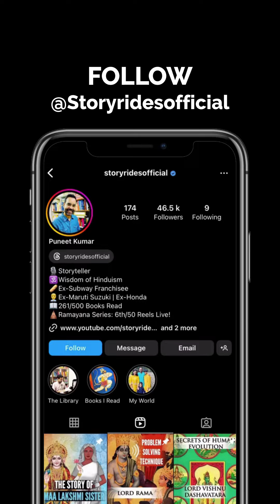The Story of Lord Jagannath and Maa Lakshmi | Episode 6 Decoding Maa Lakshmi Series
The Story of Lord Jagannath and Maa Lakshmi

Ep. 6– Decoding Maa Lakshmi Series | 3 Powerful Messages from Lord Jagannath and Maa Lakshmi Story | Life  Lessons from Maa Lakshmi

There is a very interesting story of Lord Jagannath of Puri and Maa Lakshmi which imparts valuable life lessons .

As with the other reels, as the story progress you will see , with every anecdote , a life lesson being shared, this is my own interpretation based on my own personal experience and modern day money philosophy which exists.

I am sure you will enjoy this episode as much as I enjoyed during its creation.

उम्मीद करता हूँ कि माँ लक्ष्मी हम सबपे अपनी कृपा बनाए रखें। जय माँ लक्ष्मी 💛

Each reel on the Storyrides page is inspired from Hindu scriptures or well researched books, Similarly this reel is also inspired from many ancient Hindu texts, books inspired from these and modern money and investment books. You can find the books in the Story Highlights.